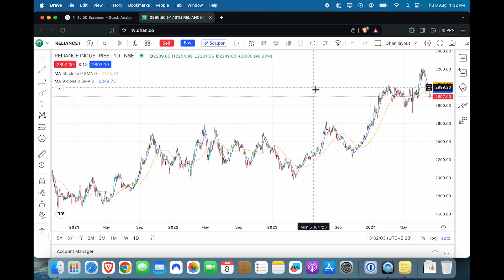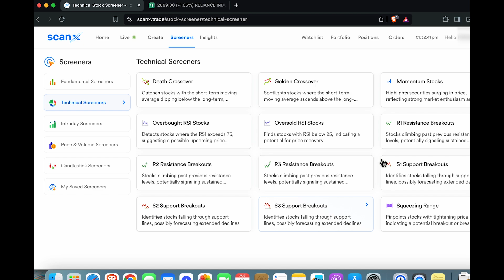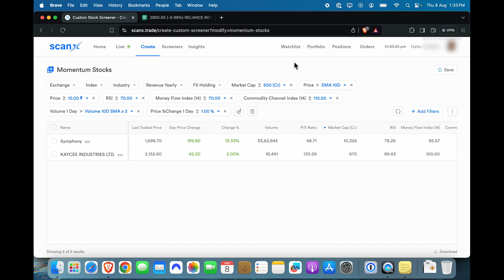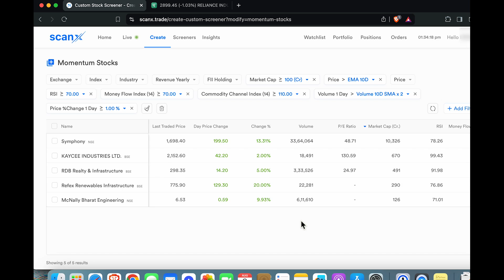Momentum Stocks Screener - Trading Ke Liye Momentum Stocks Kaise Dhundhe?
How to search for momentum stocks for swing trading?

If you can capture the momentum of the market or stock at the right time, you will be able to pick and select stocks for maximum benefit.  There's a tool I use for this specific purpose. Let me show it to you and teach you how to use that to find momentum stocks for swing trading easily in Hindi.